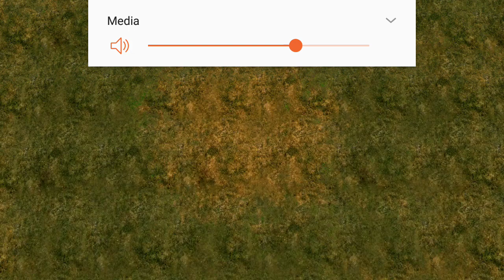Modern Command: 4th boss Feng Huang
The fourth boss battle of the game... just a short battle if you have weapons like mine...